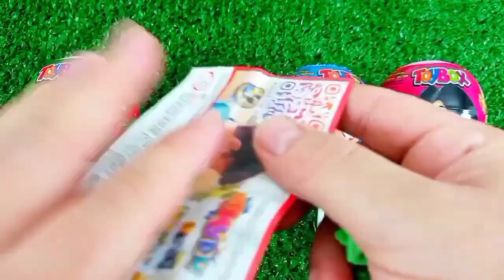ASMR MUKBANG Watermelon Desserts Cutting Rainbow. Lollipo Cutting Rainbow.Gummy Candy